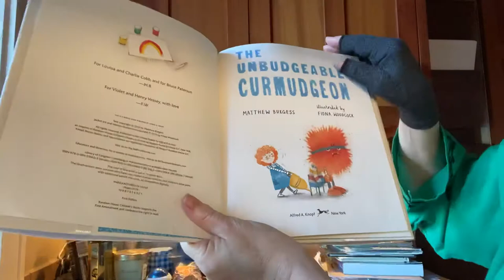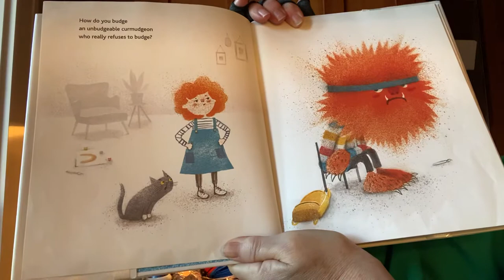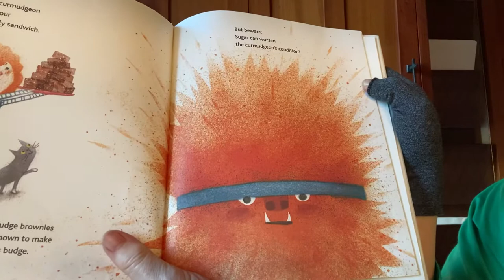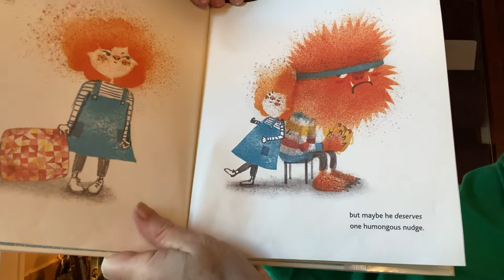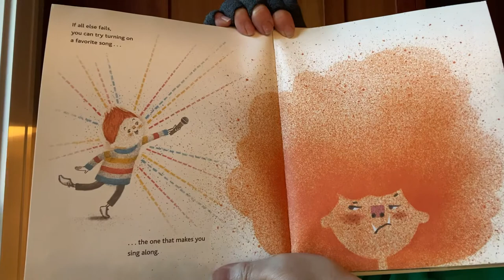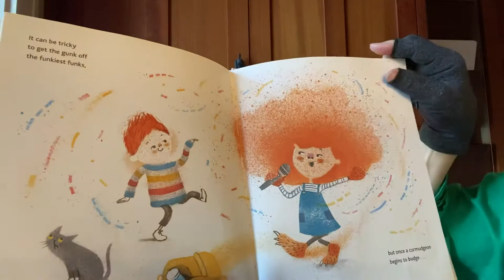The Unbudgable Curmudgeon